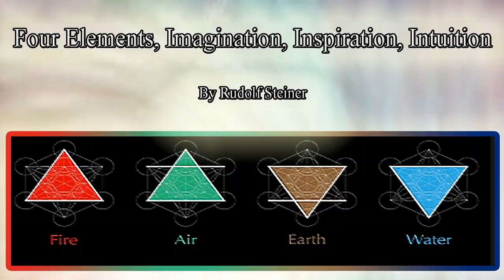The old world order are yet still incapable of creating a new world order